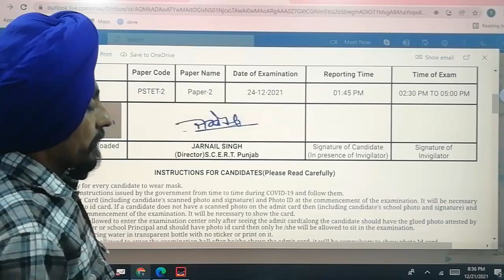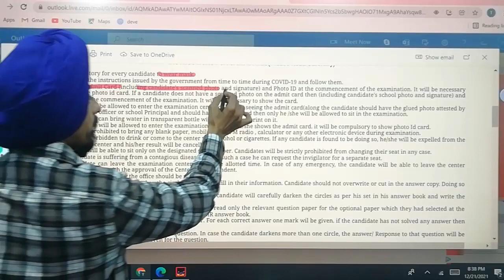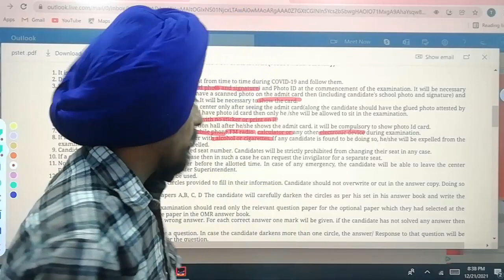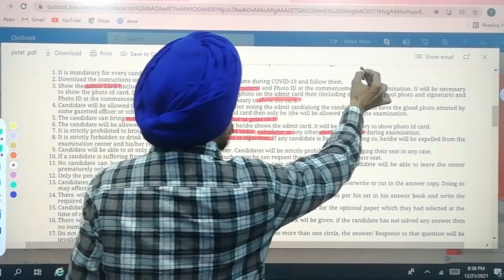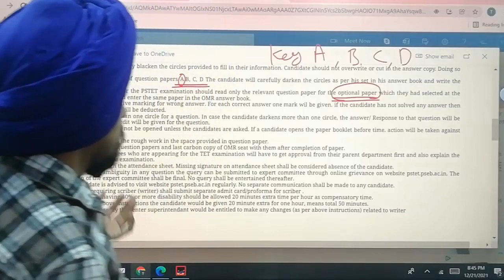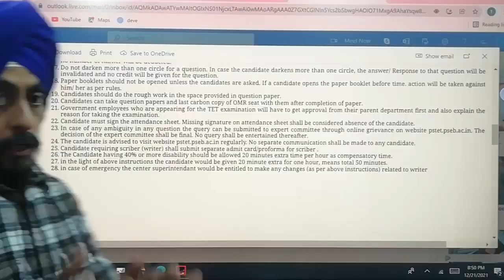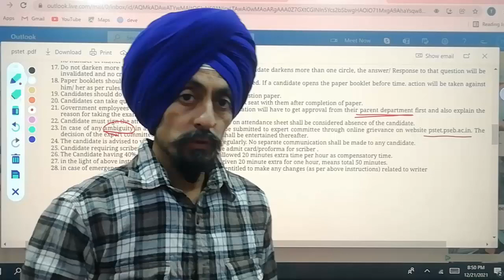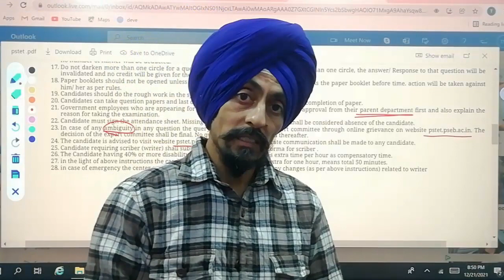instructions for candidates regarding exam l PS-TET l Dr. Tirath Singh l Learn to actualize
instructions for candidates regarding exam#Dr.Tirath Singh l Learn to actualize